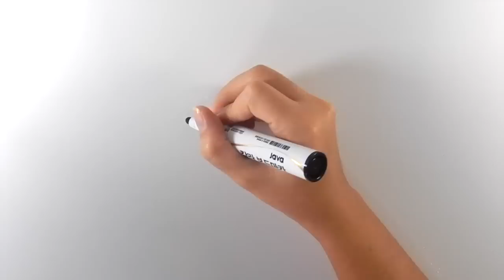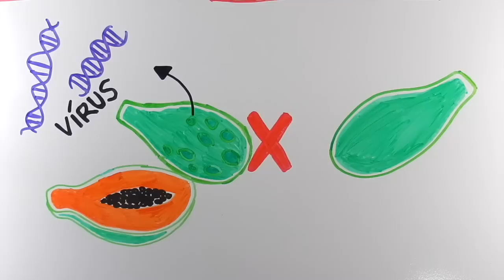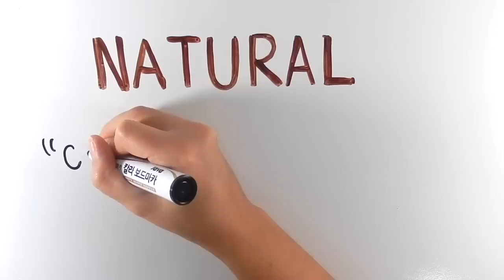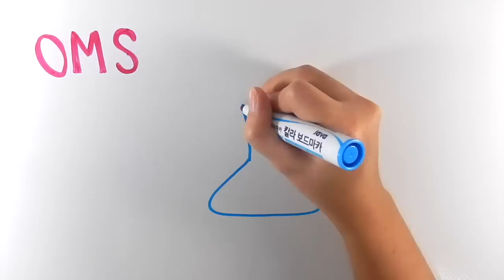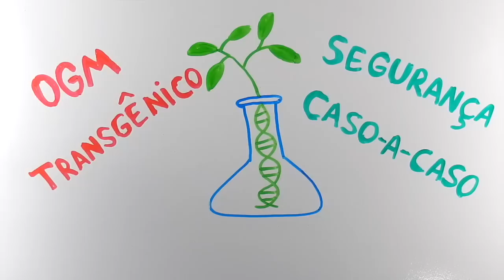Alimentos transgênicos são seguros? | InstanteBiotec 18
Os alimentos transgênicos, ou OGM, são comercializados e consumidos por nós há décadas. Ainda assim, muitas pessoas desconfiam se eles são mesmos seguros para nós. Vamos tirar essa dúvida e ver se eles são ou não perigosos e se existem evidências que eles causam doenças como o câncer.

Referências:
Touyz LZG. Genetically modified foods, cancer, and diet: myths and reality. Curr Oncol, 20(2):e59-61, 2013.

Salzberg S. Does genetically modified corn cause cancer? A flawed study fails to convince. Forbes, Pharma & Healthcar, 2012.

Séralini G-E, et al. RETRACTED: Long term toxicity of a Roundup herbicide and a Roundup-tolerant genetically modified maize. Food and Chemical Toxicology, 50(11):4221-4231, 2012.

Zain Husain. "The Eyes of Nye - Genetically Modified Foods". Online video clip. YouTube. YouTube, 21 Sep. 2012.

Globo Rural. Agrônomos do ES trabalham para eliminar o mosaico do mamoeiro. G1, 2013.

Arney K. Claims that cancer is only a ‘modern, man-made disease’ are false and misleading. Cancer Research UK, 2010.

Thuswohl M. Legalizados há 10 anos, transgênicos vivem ‘apoteose’ no Brasil. Reporter Brasil, 2013.

Secular Talk. "Neil deGrasse Tyson, Are GMOs Safe?" Online video clip. YouTube. YouTube, 31 Jul. 2014.

International Council for Science. New Genetics, Food and Agriculture: Scientific Discoveries – Societal Dilemmas. 56 pp, 2003.

World Health Organization. Frequently asked questions on genetically modified foods. 2014.